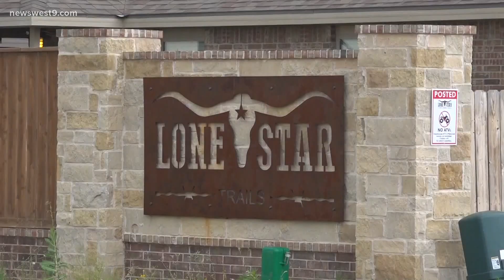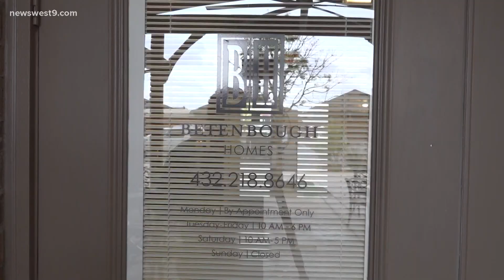Betenbough Homes target of Russian cyber attack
The company says it will be offering identity protection and insurance to those who potentially had their information exposed out of an abundance of caution.